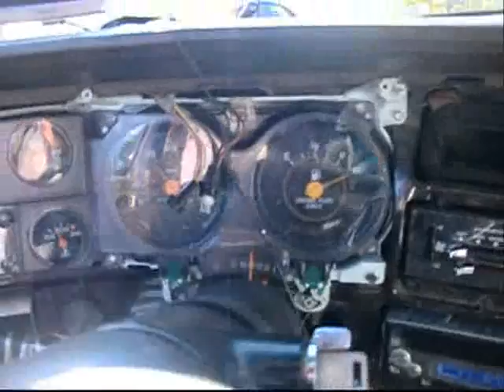10 12 10 Adirondack Fall Foliage...